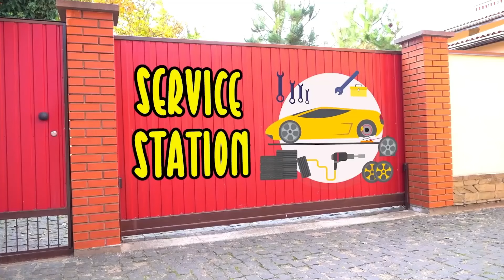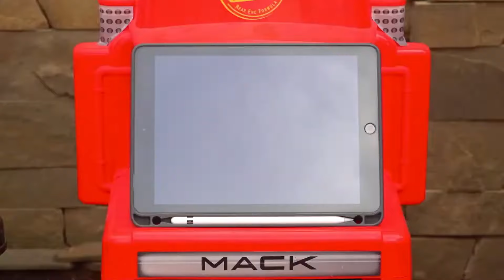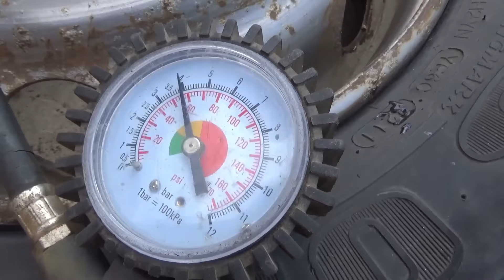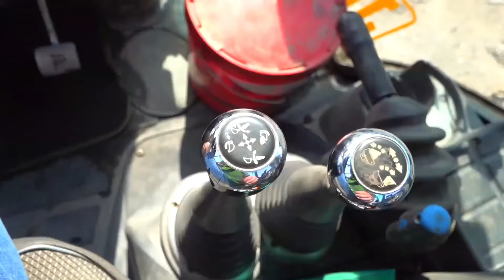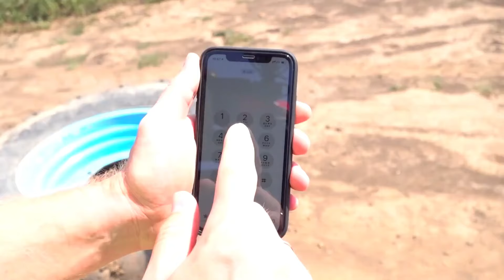Mielenkiintoisia tarinoita renkaista.